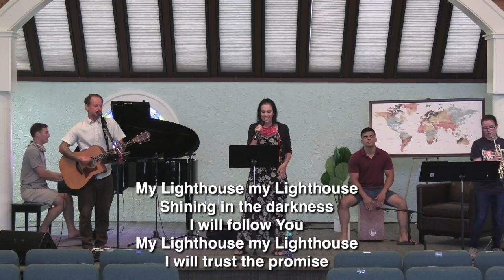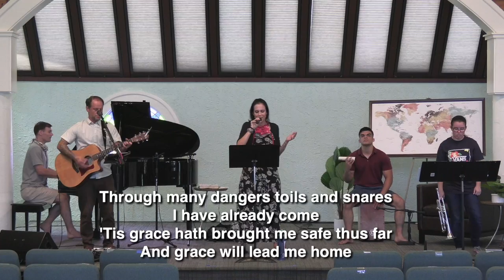May 24, 2020: Worship Set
Worship set only from May 24, 2020